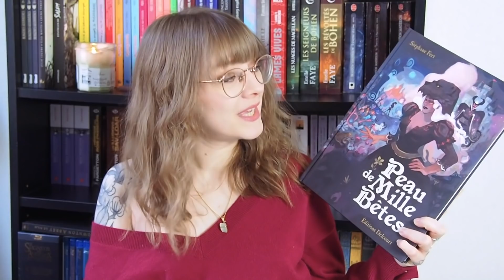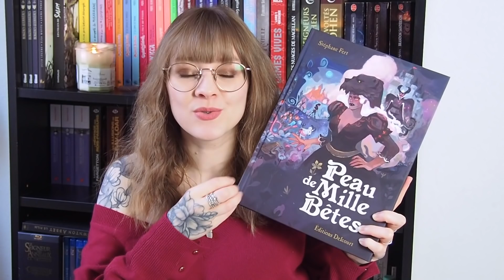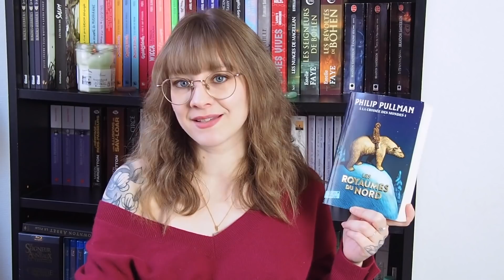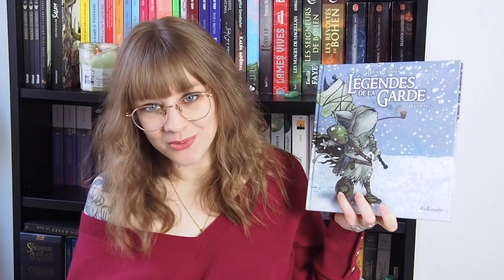Pile à lire - La pile à lire idéale du Cold Winter Challenge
Je vous avais dit que je comptais faire une pile à lire idéale pour le Cold Winter Challenge et la voilà ! Elle est constituée de livres que j'ai déjà lus et que j'adorerais dé-lire pour les redécouvrir pour ce challenge :D

Livres cités :
- Laisse tomber la neige - Cécile Chomin
- La fille qui tressait les nuages - Céline Chevet
- Morwenna - Jo Walton
- Mythologie viking - Neil Gaiman
- Le chant d'Achille - Madeline Miller
- Circé - Madeline Miller
- Peau de mille bêtes - Stéphane Fert
- Bergères guerrières - Amélie Fléchais et Jonathan Garnier
- A la croisée des mondes - Philippe Pullman
- Royaume de vent et de colères - Jean-Laurent Del Socorro
- Les soeurs Carmines - Ariel Holzl
- Les filles de Salem - Thomas Gilbert
- Orphéa Fabula - Marie Alhinho
- Sous le soleil exactement - Anne-Fleur Multon
- Légendes de la garde - David Petersen
- De bons présages - Neil Gaiman et Terry Pratchett
- Stardust - Neil Gaiman
- Les Annales du Disque-Monde : Terry Pratchett

Artiste : __url_artiste__